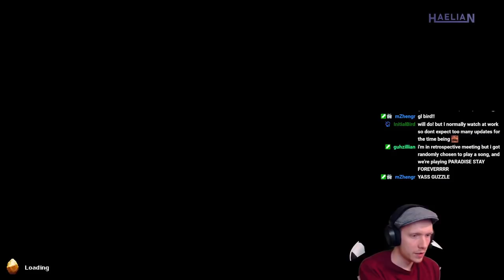Soul Cannon Carries Us SO HARD In This Daily Run! | Let's Play Undermine W.H.I.P Update